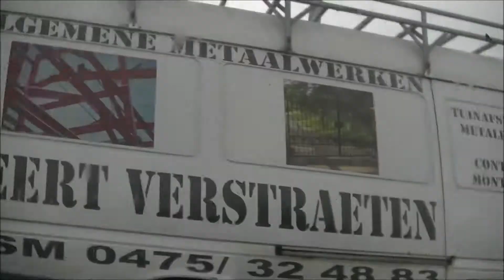NXT Live Antwerp 2018 The Aftermovie!!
Yo Guys you knows its me its me its The Real YFP and tofay we are going to NXT Live.

Huge Thanks to Greenhouse Talent!! if it wasnt for them this wasnt possible.  they are a big orginasation in The Netherlands and Belgium that orgenise events. they do concerts wrestling and other entertainment.